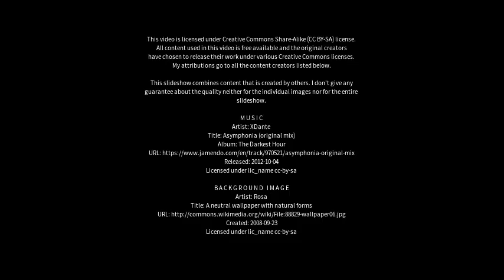Best places to visit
Best places to visit - Bishopton (United Kingdom) Best places to visit - Slideshows from all over the world - City trips, nature pictures, etc.